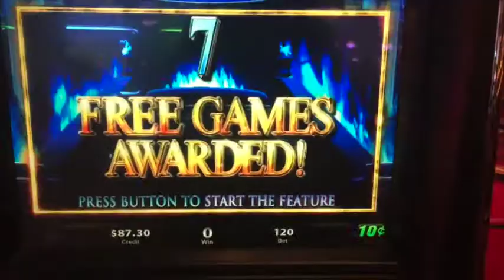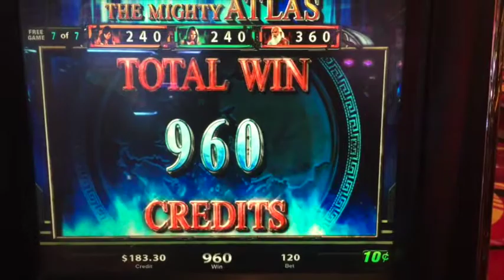The mighty Atlas (10 cents machine) $12 bet bonus 7 spins ** SLOT LOVER **